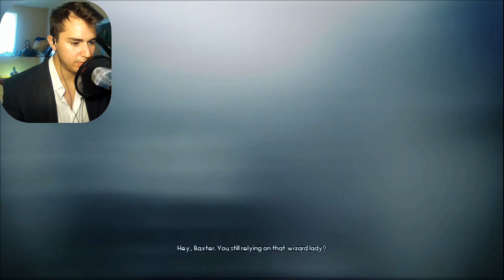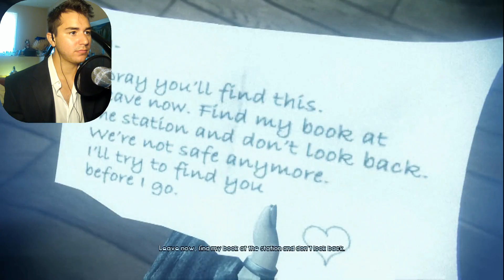Bring On The CHAOS! - Murdered: Soul Suspect Gameplay Walkthrough Part 6 Police Station (Bad Audio)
I am so sorry for the bad audio! I accidentally never un-muted my microphone and the audio is from my camcorder!

Here is the Murdered: Soul Suspect gameplay walkthrough! My playthrough of Murdered: Soul Suspect. We bring chaos to the police station!